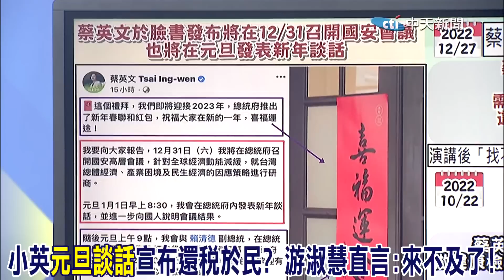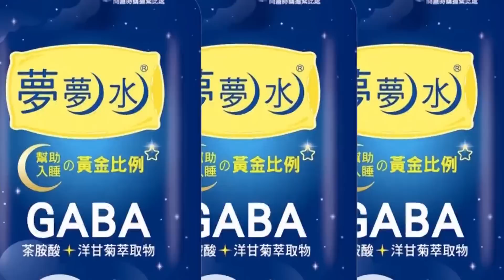刷存在感?小英"元旦談話"宣布還稅於民? 游淑慧直言:來不及了!